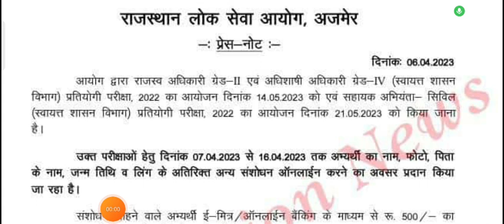Rpsc EO RO Exam Date / EO RO Exam Latest News / Rpsc EO RO Exam Latest News